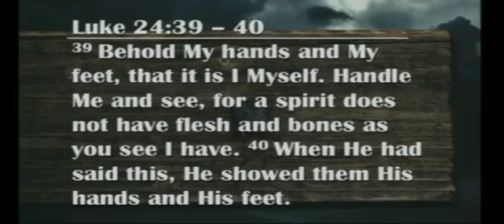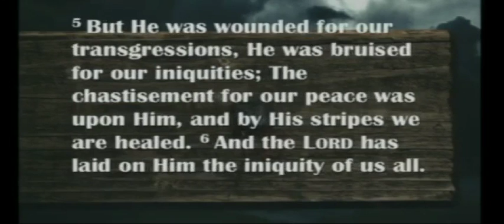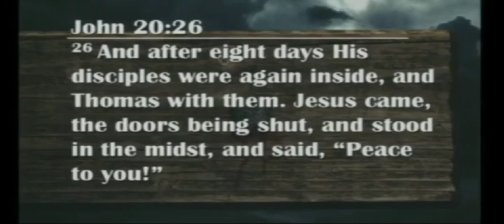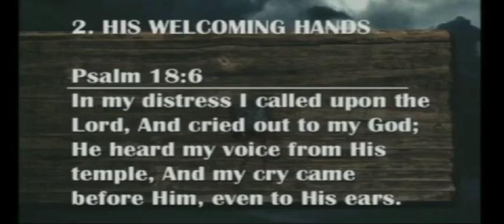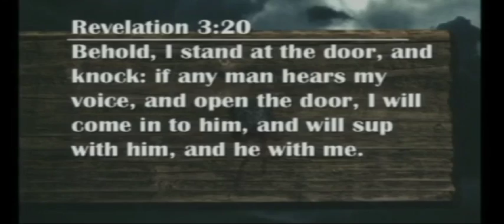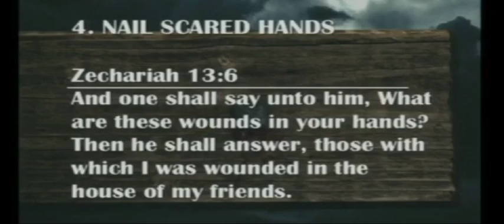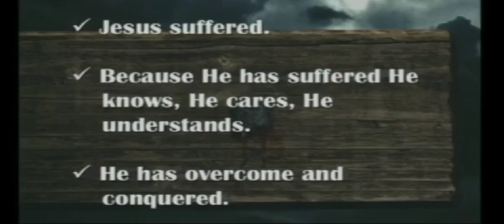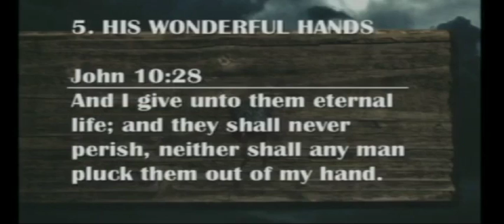04.14.17 These Hands "Good Friday"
On Good Friday we remember the death of Jesus Christ as the punishment for the sins of humanity. Our thoughts turn to the nail=scared hands of Jesus. During His ministry they were healing hands, welcoming hands, saving hands, wonderful hands, but on that Friday they became nail scared hands. They remind us He suffered, He knows and understands our pain, and He overcame and conquered for the forgiveness of our sins. You are forgiven!